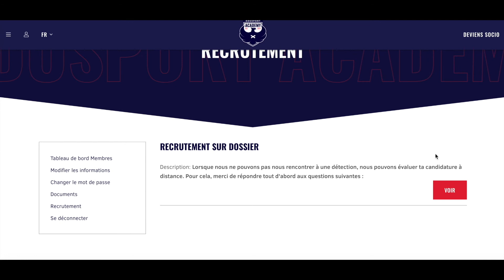TUTORIEL RECRUTEMENT SUR DOSSIER